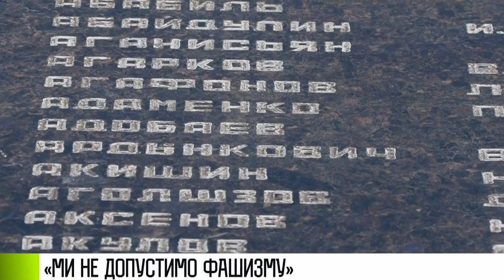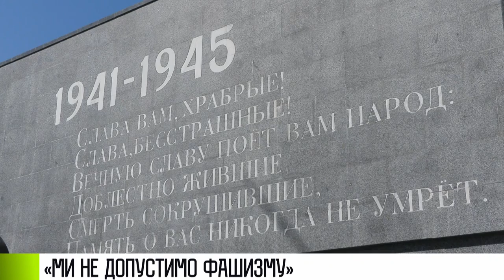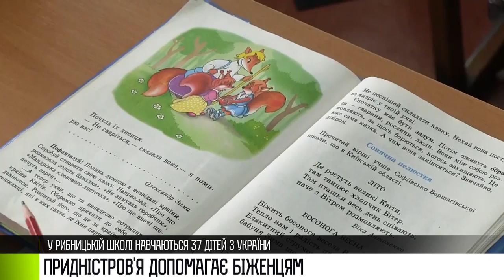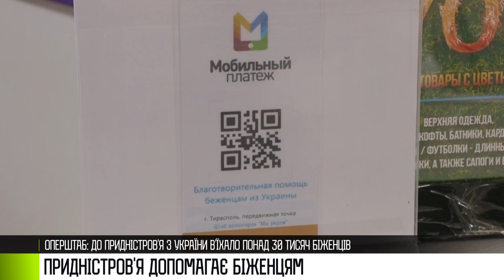Як це було - 18/04/22